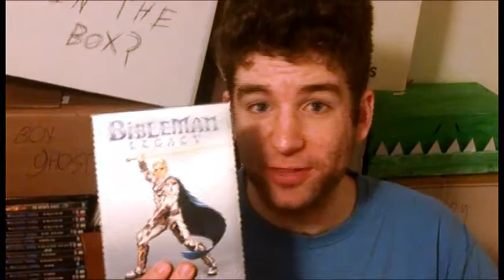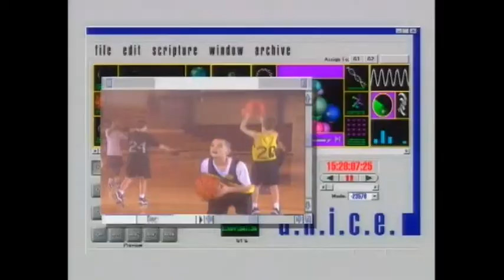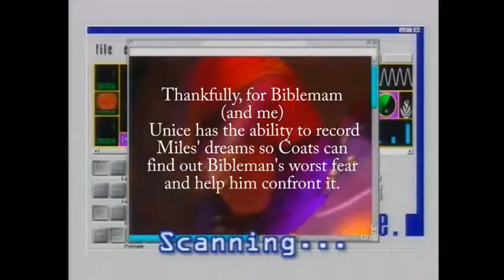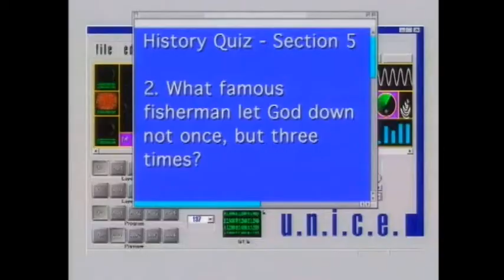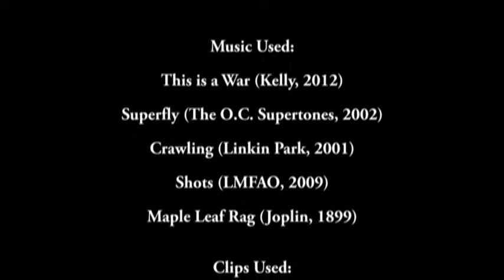Bibleman: The Fiendish Works of Dr. Fear Review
I'M SO BLUNT YOU CAN SMOKE MY TRUTH!*

Bibleman takes on the most deadly of the deadly sins, DRUGS!

*Quotation used with kind permission of Princess Glitterglue